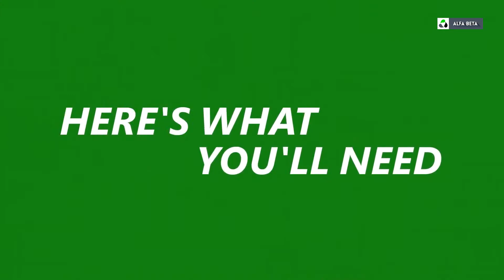xCloud llega a ANDROID EN SEPTIEMBRE con más de 100 JUEGOS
➡️Texto original: Ruben Lopez